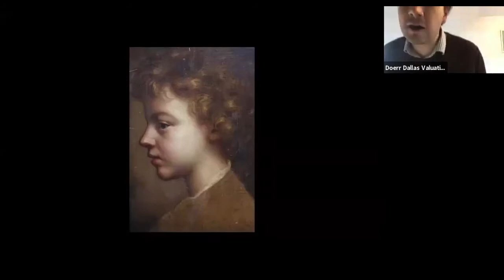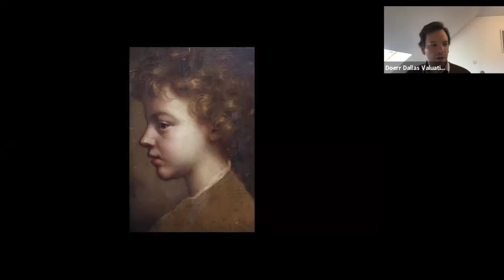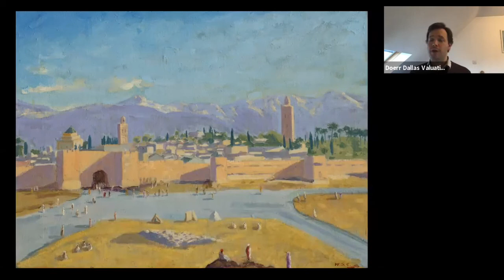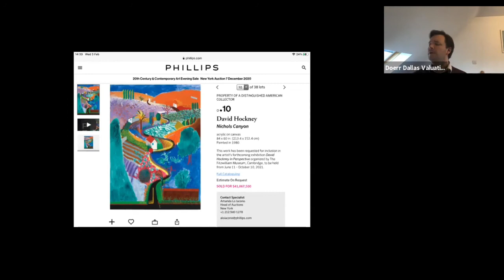'THE ART MARKET AND THE IMPACT OF COVID' WITH JONATHAN HORWICH, MODERN & CONTEMPORARY ART SPECIALIST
Don't miss our latest webinar with Jonathan Horwich, Modern & Contemporary Art specialist chatting to Alastair Meiklejon about the impact Covid has had, good, bad or indifferent, on the current art market and auction results.

To read exclusive articles from Jonathan on such great artists as L S Lowry, George Condo, David Hockney, Sir Peter Blake, Mary Fedden, Bridget Riley and Dame Laura Knight to name but a few, visit our